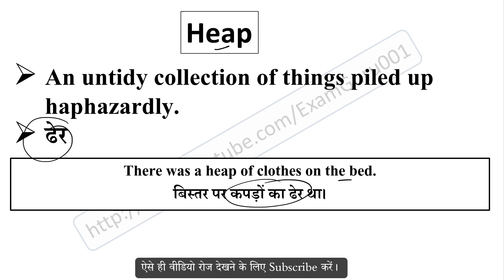Heap meaning in Hindi // Explained Heap With Using Sentence